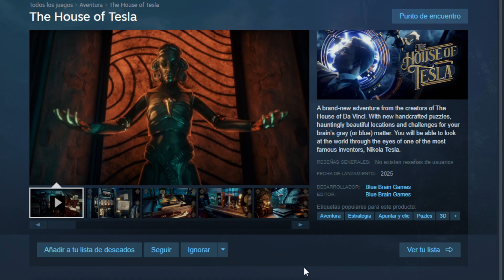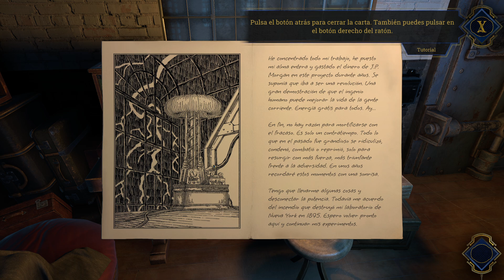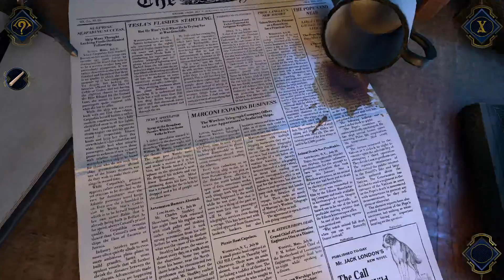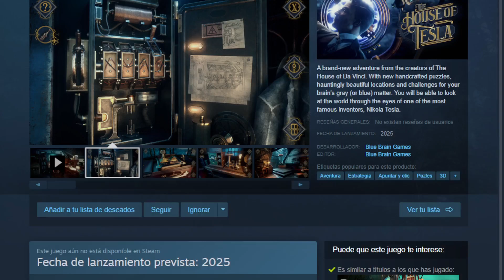The House of Tesla PUZZLES Y TESLA QUE PUEDE SALIR MAL Pc Demo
Comenzamos!